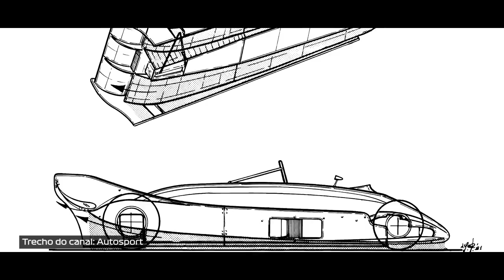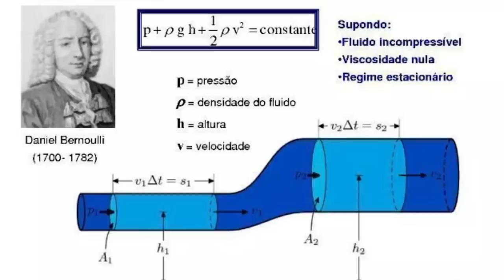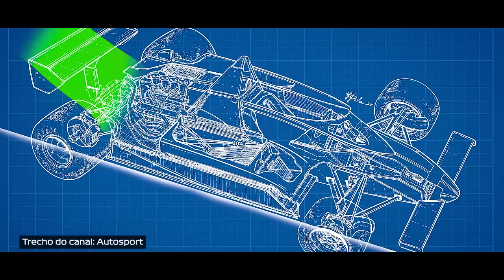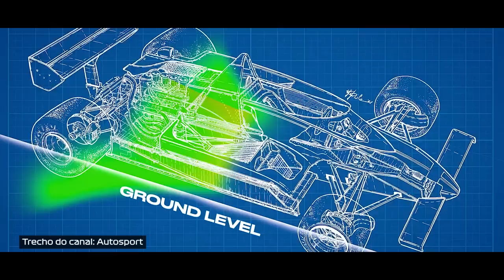ENTENDA A DIFERENÇA ENTRE PORPOISING E BOUNCING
@scuderiamilani (Twitter)
YouTube.com/scuderiamilani

João 3:16